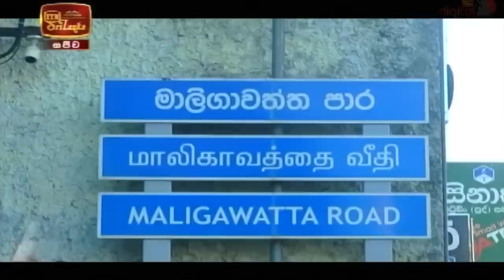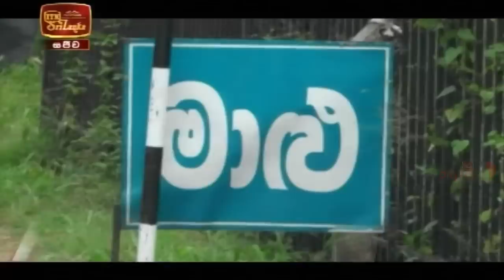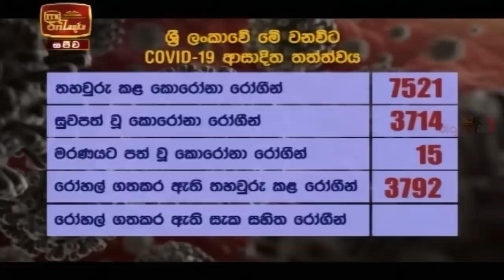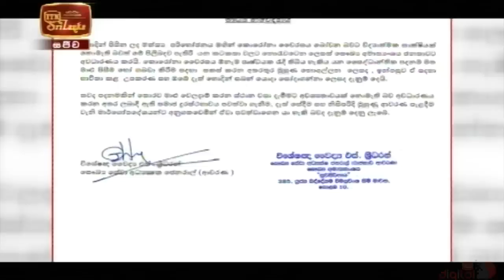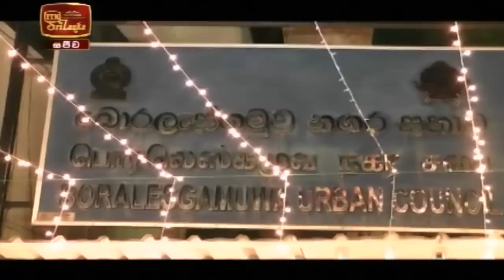ITN News 2020-10-25 | 12.00 PM